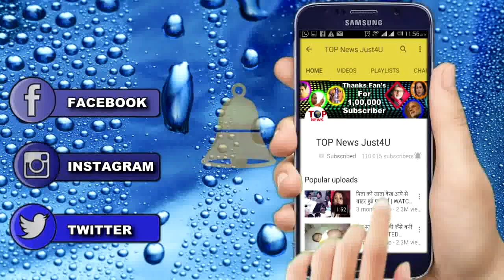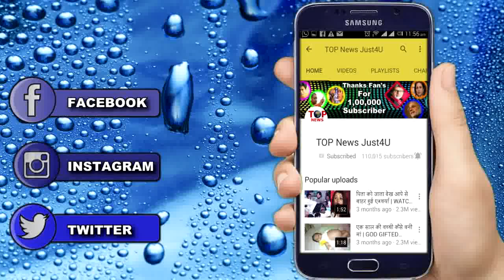ISHQBAAZ: शिवाय ने किया JUNGLEE DANCE, बेबी सिंह ओबरॉय के लिए | SHIVAY DANCE LIKE JUNGLEE